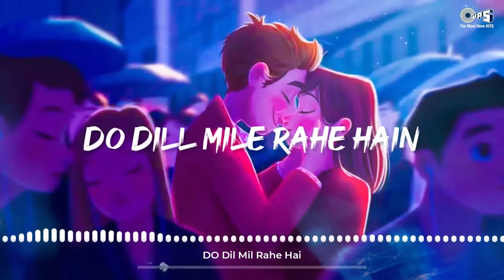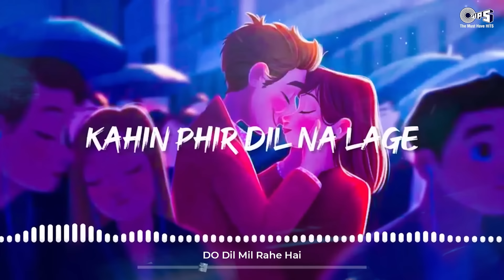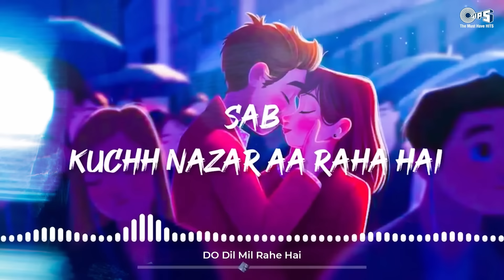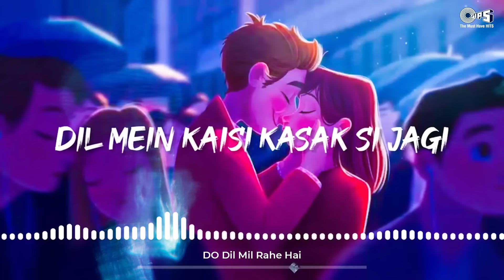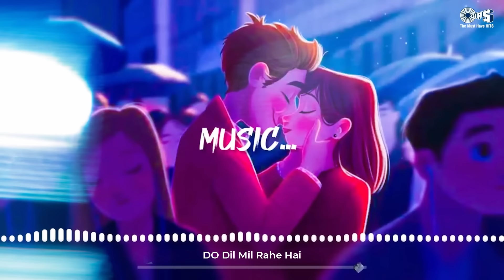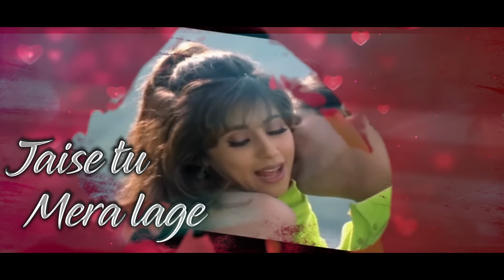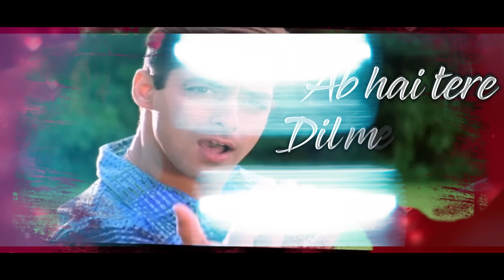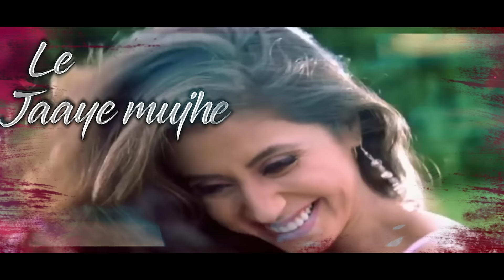90's Romantic Hits | 90s Hits Hindi Songs | 90s English Hit Songs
Songs Listing:
00:00 - Dekha Tujhe Toh
06:35 - Do Dil Mil Rahe Hai
12:47 - Meri Mehbooba
18:23 - Humko Sirf Tumse
22:58 - Jo Bhi Kasmein
28:17 - Tanhai Tanhai
33:09 - Aankhon Se Tune Kya Keh Diya
38:05 - Raah Mein Unse Mulaqat
46:43 - Nahin Hona Tha
52:28 - Is Dil Mein Kya Hai
55:52 - Love Hua
01:02:32 - Ishq Sona Hai
01:08:19 - Rabba Mere Rabba
01:13:31 - Sona Kitna Sona Hai
01:18:17 - Meri Tarah Tum Bhi